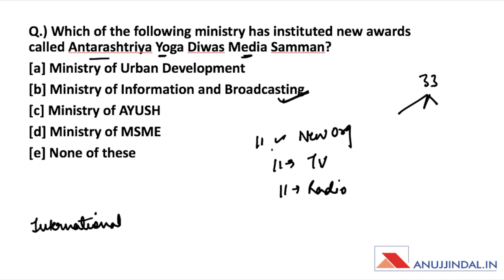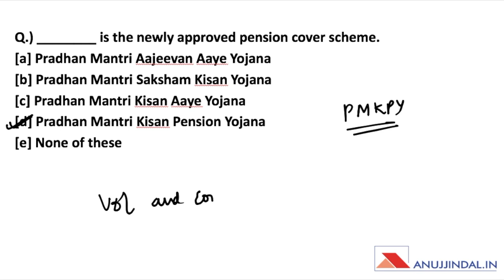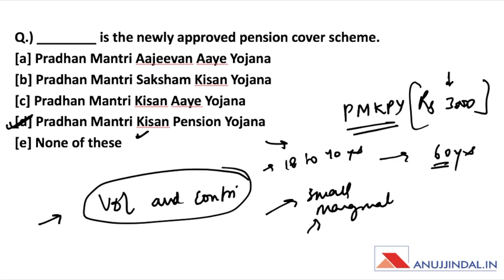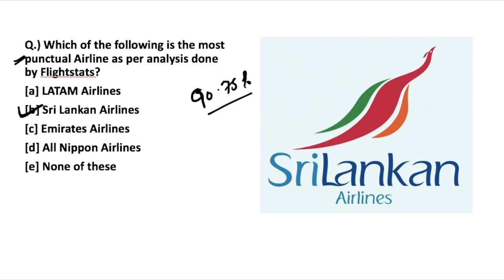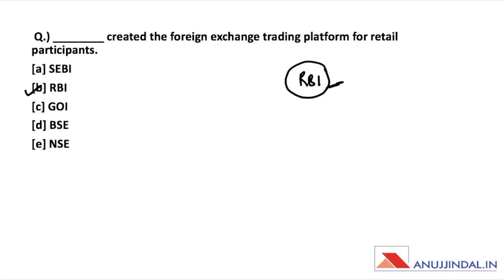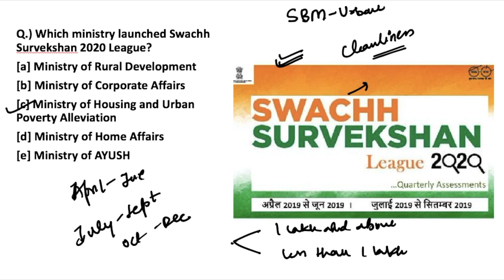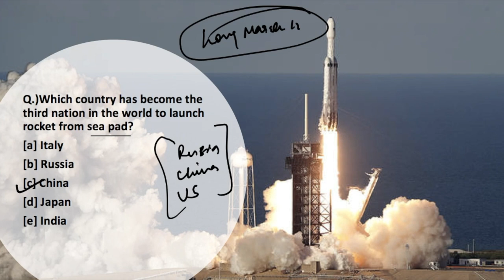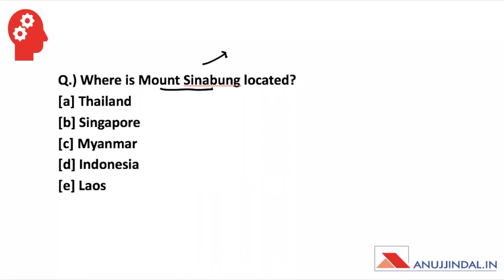THE MORNING TALES: CURRENT AFFAIRS 11th JUNE 2019 (RBI, SEBI, NABARD)